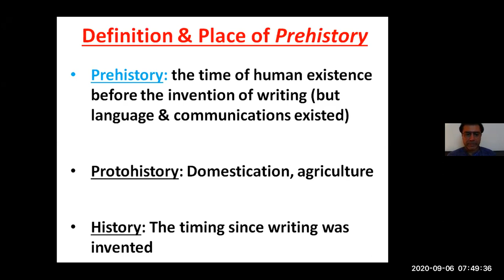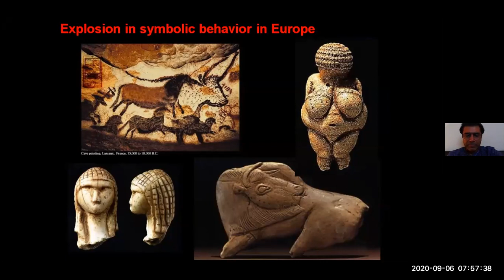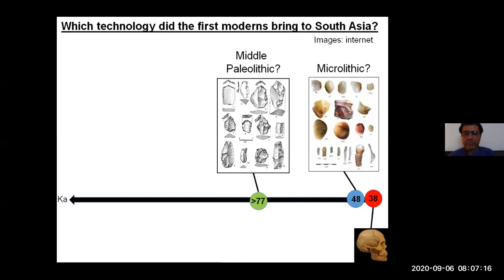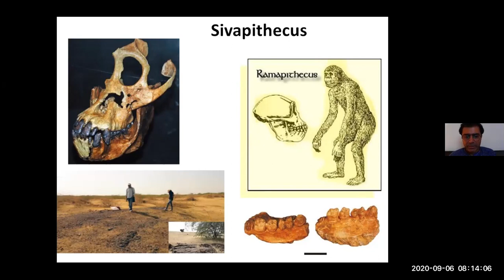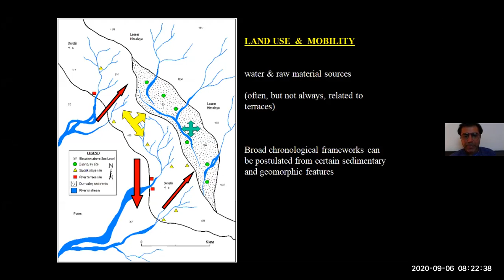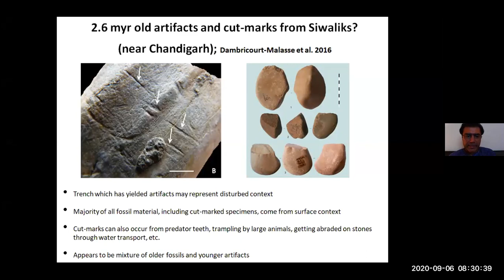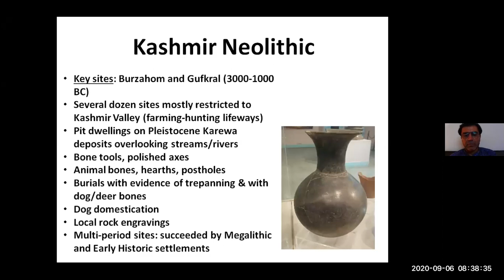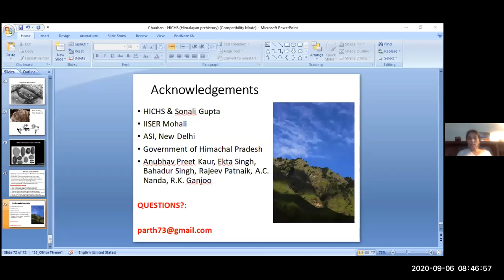Himalayan Institute of Cultural & Heritage Studies Presents "The Contained Series" Lecture 18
Dr. Parth Chauhan Asst. Prof. IISER, Mohali, speaks on Prehistoric Human Colonization of the Himalaya & Siwalik Regions